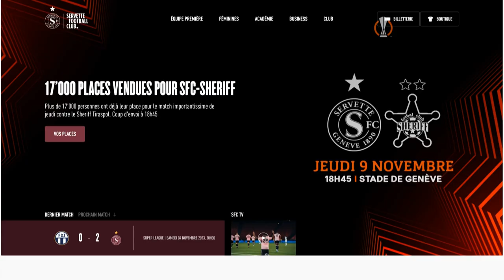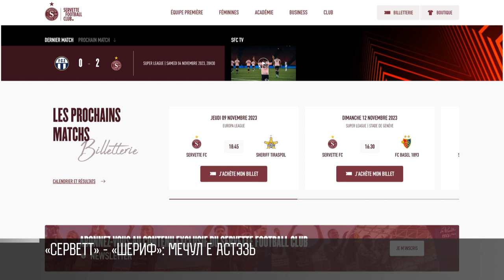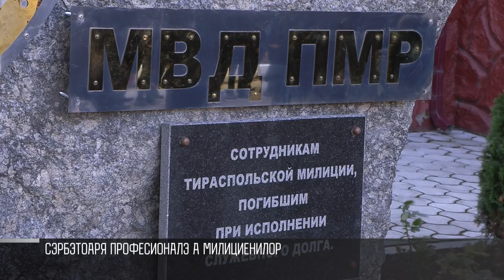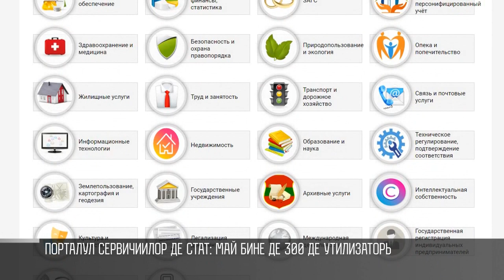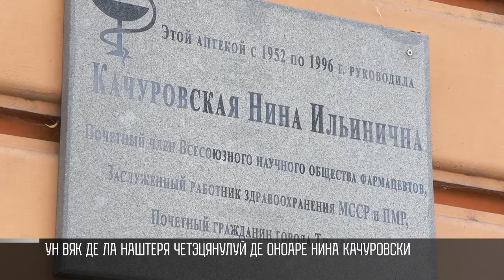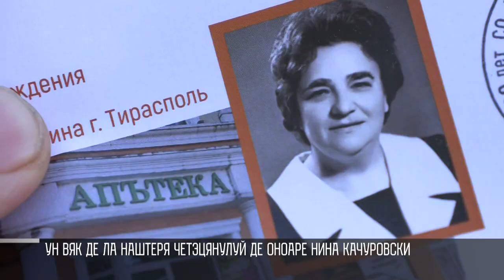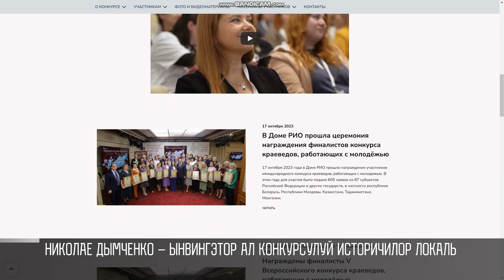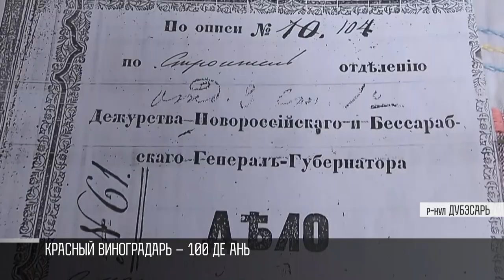Кум а фост - 09/11/23